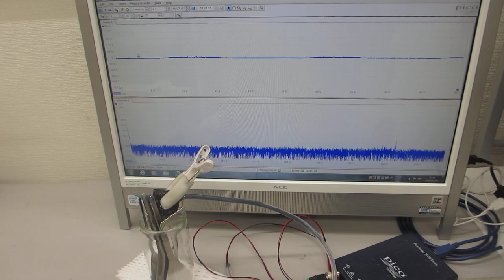超音波プローブの表面弾性波を利用した、超音波制御実験ーー超音波の非線形スイープ発振制御ーー（超音波システム研究所）